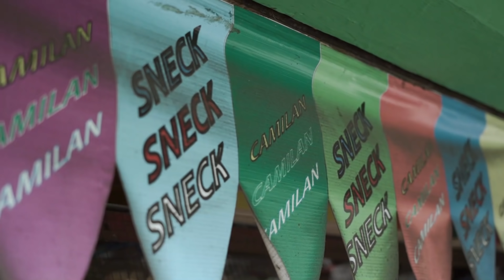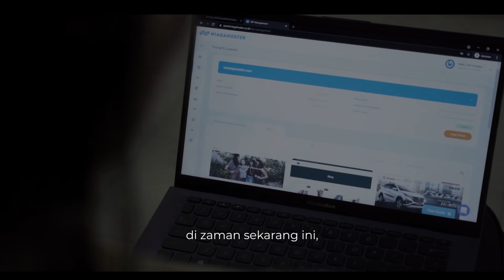Niagahoster CariBerkahMakinMudah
Ramadan kedua di masa pandemi menyisakan cerita para pejuang bisnis UMKM yang tetap bertahan meski omset mengalami penurunan. Jika dulunya Bulan Ramadan menjadi waktu terbaik untuk mendapatkan omset maksimal, sekarang perlu usaha lebih untuk bisa bertahan.

Hal yang sama juga dirasakan Pak Abdul yang memiliki bisnis baju muslim. Namun semenjak ada inisiatif dari Fitri, anaknya yang cepat beradaptasi dengan kondisi terkini, omset Pak Abdul justru bisa lebih melesat dari sebelum adanya pandemi.

Kini, Pak Abdul dapat semakin mudah mencari rejeki dan apa yang ia kerjakan bisa menjadi berkah bagi keluarga.